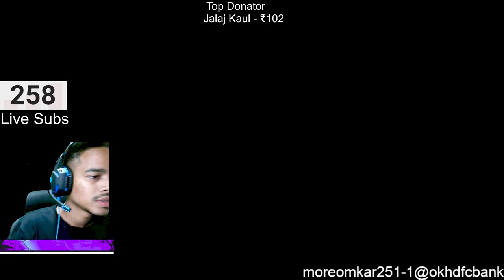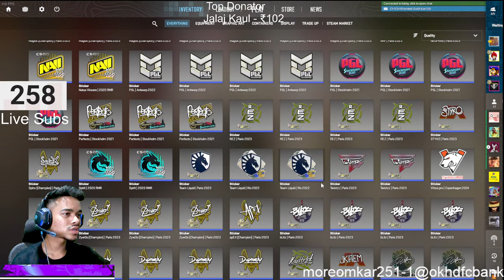[ LIVE ] 🔴MI Vs RCB ke maje 🔴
Welcome to our gaming channel! In this video, we bring you thrilling gameplay, amazing graphics, and engaging commentary. Sit back, relax, and immerse yourself in the world of gaming.

1- Circle Elegantor X1 ARGB (Black)

2- XPG ADATA GAMMIX D30 DDR4 16GB (2x16GB) 3200MHz

3- INNO3D GEFORCE RTX 3060 Ti Twin X2 LHR GDDR6

4- Irvine Nvme M.2 Ssd 1 Tb

5- GIGABYTE H610M S2H DDR4

6- Zebronics Zeb-Transformer Gaming Keyboard and Mouse Combo

7- Lenovo 300 FHD Webcam with Full Stereo Dual Built-in mics 1080p